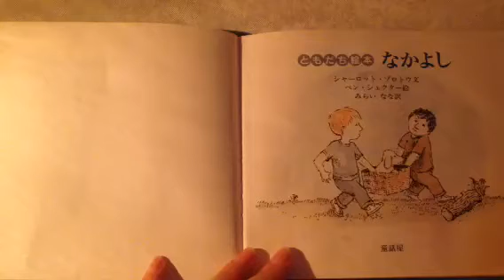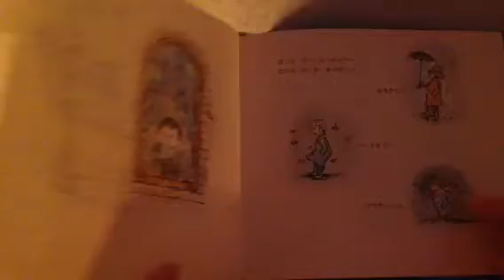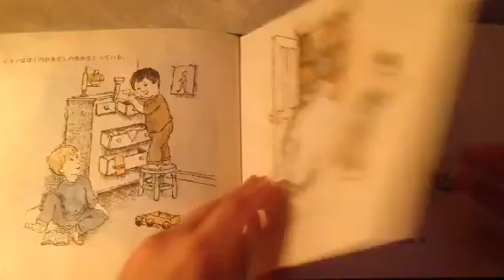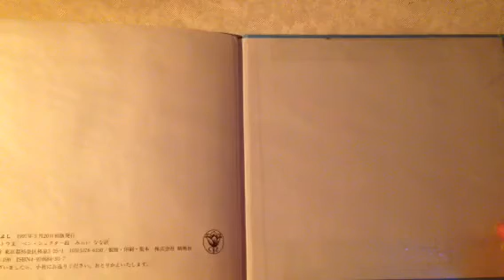[音フェチ]絵本朗読 ともだち Whispering Spoken Bedtime Story "FRIEND"[ASMR]